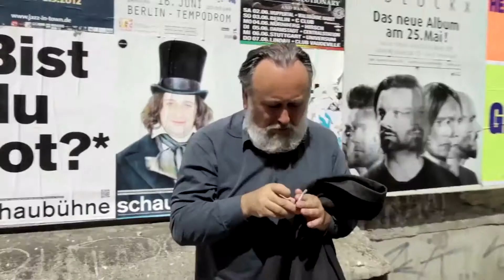// MDCxs // ENJOY RESPONSIBILY //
El verano significa libertad, alegría, buen rollo, desconexión, amigos, música y como no: PASARLO BIEN. En Metro nos tomamos muy en serio el goce y disfrute de los clubbers, sobre todo, después de meses sin nuestra medicina natural que es la electrónica de calidad.
Y en ello, vosotros sois una pieza clave, unida al respeto y concienciación que requieren estos tiempos. Nos sentimos orgullos de contar con un público que sabe sacarle partido a situaciones extraordinarias, para volverlas inolvidables. A un público que sabe comportarse. Hagamos que esta edición XS sea ENORMEMENTE memorable para que vengan muchas más. 🎶